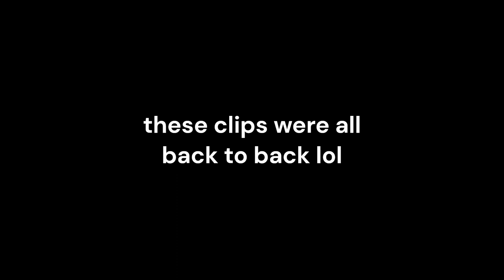Moment 100% (Extreme Demon) By lexycat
Moment is a very strange level, it has a good song, good gameplay, good design but it does one thing like a level I know very well. It pulls the icedcave effect, it's full of jank gameplay that's very inconsistent so my first day of playing this I hated it. Coming back to it 2 days later I beat it in an hour so my experience with the level wasn't that bad. I still had 16 deaths at the ending part which is the worst part of the level, I recommend this if you expect dying to the end a lot.

Attempts: 4594 new 1589 old
Worst Fail: 87x2
Enjoyment: 50/100
Luck: 4.5/10
Hardest Part(s): 16, 18-19, 25-27, 34, 36-37, 53, 60, 81-82, 86-87

Beat With: G502
Placement on AREDL: 497
My Placement on AREDL: 497
Extreme Demon #61

43+ (63)

43x7
45x5
47x1
52x1
53x7
56x2
59x1
60x7
61x2
62x1
63x1
64x4
66x1
67x2
70x5
76x3
77x1
79x5
80x1
81x1
82x3
87x2

23-100x1
30-100x1
49-100x4
62-100x7

23-endwavex1
30-endwavex3
42-lastclickx1
49-endwavex11

My Best Achievements:

#1 Icotact
#2 Catalyze
#3 Lunatic Doom Machine Redux
#4 Zaphkiel
#5 Missing Benefits
#6 Sakupen Hell
#7 Athanatos
#8 Infernal Abyss
#9 Shiranai
#10 Caution